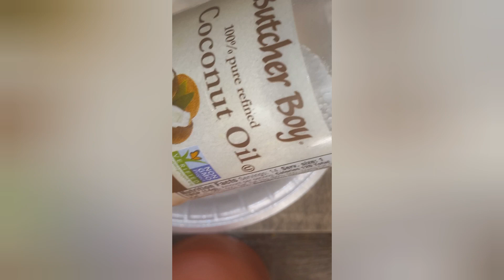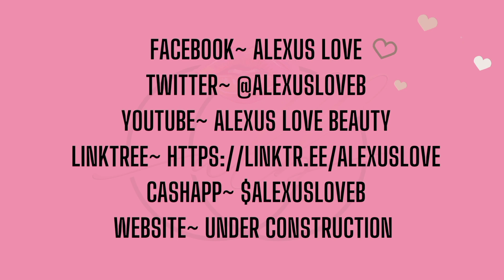Simple Sugar Body Scrub 💋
Hey Sweetie 💋 Sugar scrubs are so popular and very simple to make for Men , Women and Children the entire Family can indulge in SOFT, Hydrated and Smooth skin .

Add whatever oils and or skin safe fragrance you'd like to spice things up, be sure to research your oils to find what thicker or thinner oil works for you ex. Castor for Men thicker epidermis (skin) due to testosterone.

I recommend Brown sugar for sensitive areas like the Face or for Children because it's not as course also contains SMALL traces of Potassium 💋 ( sometimes coconut oil breaks out the face I suggest Olive Oil)

The internal body doesn't break down sugar which is why we become diabetic but the external body loves to break down sugar enhancing naturally glowing skin .

Try it 😉 leave your reviews in the comments

drop a 🎀 or tag alexuslovebeauties in the comments so I know you were here 👀❤️

Shop Lipgloss ~ currently SOLD~OUT

~ Shop Natural Beauty Tools on Link🌳

Iam an Amazon Afflicate I earn from qualifying purchases

~ Personal Blessings to Alexus Love ❤️

$AlexusLoveB